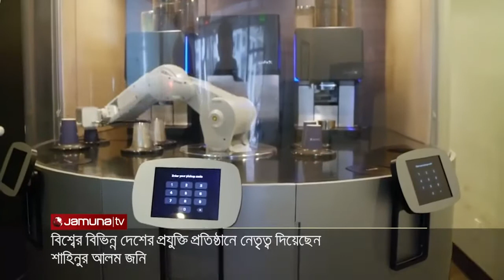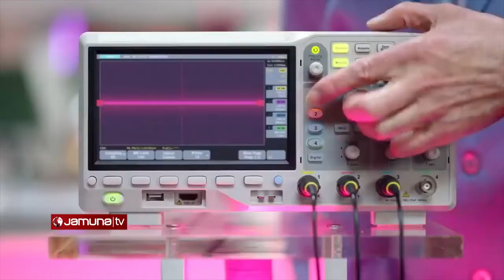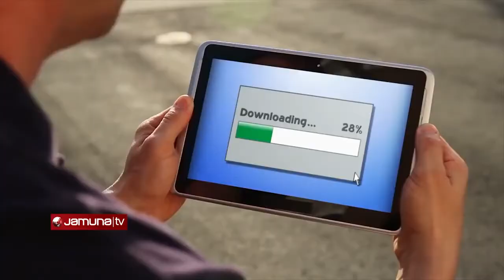চতুর্থ শিল্প বিপ্লব নিয়ে কাজ করেছেন প্রবাসী বাংলাদেশি প্রযুক্তিবিদ জনি শাহীনূর আলম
চতুর্থ শিল্প বিপ্লব নিয়ে কাজ করেছেন প্রবাসী বাংলাদেশি প্রযুক্তিবিদ জনি শাহীনূর  আলম : যমুনা টিভি

অনেক কিছু শেখার আছে। বিদেশে জব পেতে এক টাকাও খরচ করতে হয়না। শুধু স্কিলস ডেলিভলোপ করতে হয়, কাজ করতে হয়, নেটওয়ার্কিং করত হয় সাথে কিছু স্মার্ট প্রসেস নিজে নিজে ফলো করতে হয়।